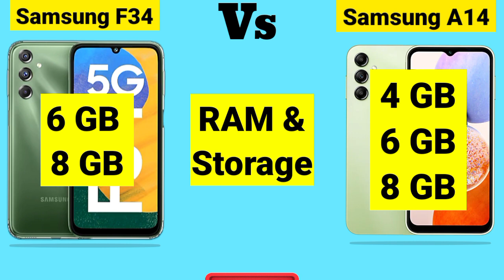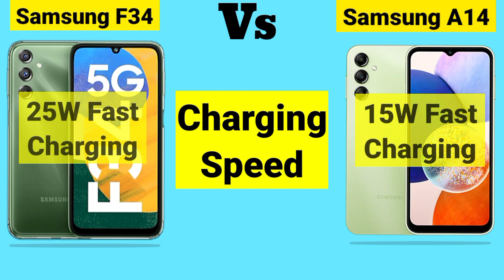Samsung F34 5G Vs Samsung A14 5G - Phone Comparison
A14
Samsung Galaxy F34 5G
f34

1. samsung galaxy f34 5g vs samsung galaxy a14 5g
2. samsung galaxy a14 5g vs samsung galaxy f34 5g
3. samsung galaxy f34 5g vs samsung galaxy a14 5g test
4. samsung galaxy f34 5g vs samsung galaxy a14 5g review
5. samsung galaxy f34 5g vs samsung galaxy a14 5g display

Samsung F34 5G vs Samsung A14 5G - Full Comparison

Dosto, Aaj ki is video mey hum comparison karenge Samsung Galaxy F34 5G vs Samsung Galaxy A14 5G smartphone ke bich mey, Or aapko btaenge ke inme se konsa smartphone aapki need ke according jyada bdhiya hai. Isliye dosto video ko last tak jarur dekhna